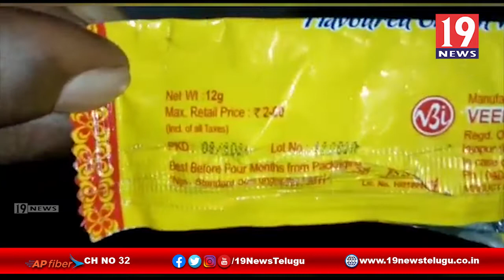ఆళ్లగడ్డలో విషాదం, బాలుడి ప్రాణం తీసిన క్రీం బిస్కెట్ - కర్నూలు జిల్లా